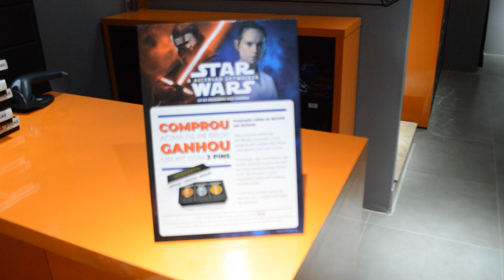INAUGURAÇÃO DA PITICAS STORE CAMPO GRANDE - MS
Parceiros do Canal:
- Piticas Shopping Campo Grande
- MS Criações
- Ri Happy (Shopping Campo Grande)